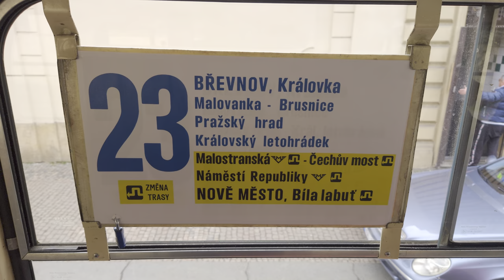Jízda linkou 23 ve výlukové trase Malostranská - Bílá Labuť, 5. 3. 2023 | 4K 60p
Vůz T3 6921
Sony Xperia 1 IV, Hohem iSteady Mobile+